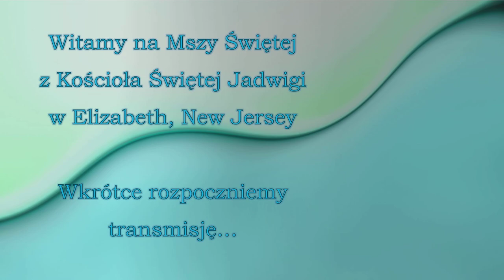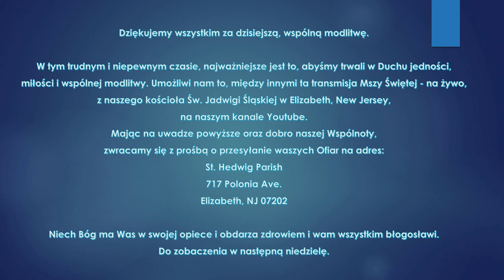Druga Niedziela Wielkanocna czyli Miłosierdzia Bożego - 2021